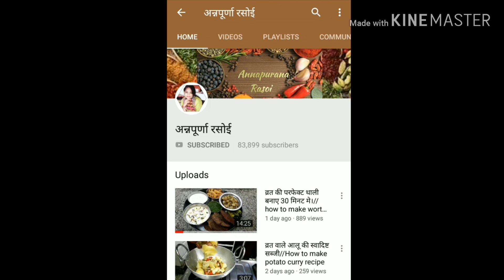गर्मियों में बनाए टेस्टी पुदीना नीबूं शरबत पुदीना शरबत कैसे बनाते हैं//How to make mint Sharbat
Annapurna Rasoi channel

pudina Nimbu Sharbat

 नमस्कार दोस्तों अन्नपूर्णा रसोई में आपका स्वागत है आज मैं आपके लिए गर्मियों में राहत देने वाले ड्रिंक की रेसिपी शेयर करने जा रही हूं जो बहुत ही स्वादिष्ट है और बहुत ही जल्दी बन कर तैयार हो जाता है और इसे हमें गर्मियों में जरूर पीना चाहिए क्योंकि यह हमें गर्मी से बहुत ही ज्यादा राहत देता है पेट में ठंडक पहुंचाता है थकान दूर करता है हमारे चेहरे की झाइयां दाग धब्बे यह सभी चीजों में मददगार है फ्रेंड्स पुदीना शरबत या पुदीना चटनी किसी न किसी बहाने हमें गर्मियों में खाना चाहिए क्योंकि यह गर्मियों में काफी लाभदायक है।